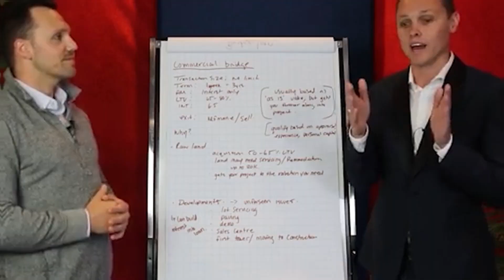Real Estate Appraisals in Canada Explained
What can you expect when getting an appraisal on your home or investment property?

In today's video, we have Josh Findlay & Ehren Laycock from the Findlay Mortgage Team back on the channel for another Finance Friday video to breakdown and discuss what you need to know about real estate appraisals in Canada!

Broker Lic# 13337

Did you enjoy and get value from this video?
Do you have any questions for Josh & Ehren on this topic? Are you enjoying the Finance Friday weekly video series?!?

Financial Independence

Who Is Matt McKeever?

Matt McKeever is a CPA, CA and Real Estate Entrepreneur in London, Ontario. On his YouTube Channel with over 70,000 subscribers and 4,000,000 views Matt discusses a variety of real estate and personal finance strategies and tactics. Including: How to BRRRR Real Estate, The Importance of Investing for Cash Flow, How to Reach Financial Independence Retire Early, Safe Withdrawal Rates,
Frugality and Reducing Personal Consumption & Embracing Minimalism.